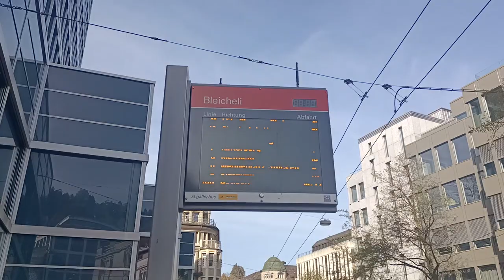Vlog#983/24th February 2024 St.Gallen City Switzerland